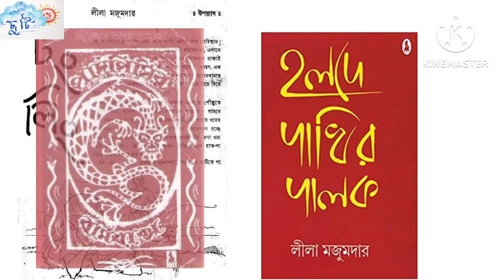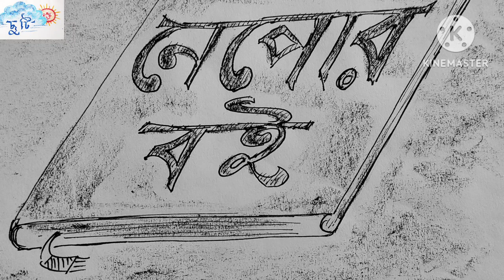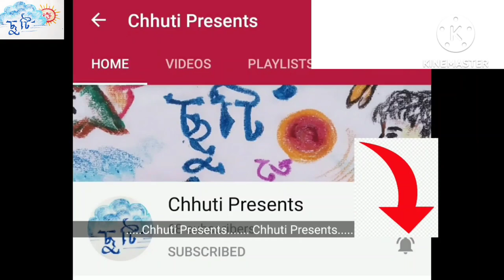নেপোর বই | লীলা মজুমদার | Episode 1 of 5 | Nepor Boi | Lila Majumdar | Chhuti Presents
নেপোর বই | লীলা মজুমদার | Nepor Boi | Lila Majumdar | Episode 1 | Chhuti Presents

Author: Lila Majumdar
Voice by: Chandrani Dutta and Debashis Basu
Illustrations by: Debashis Basu
Art Advisor: Chandan Dutta

আমাদের করা লেখিকার অন্য গল্প গুলো-ও এই playlist এ পেয়ে যাবেন |

পদি পিসির বর্মী বাক্স  পদিপিসির বর্মীবাক্স